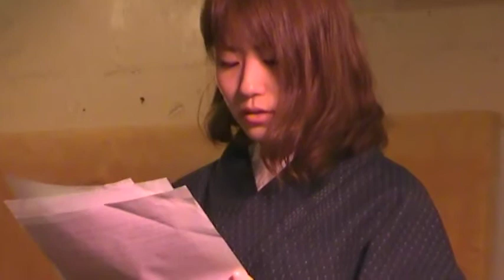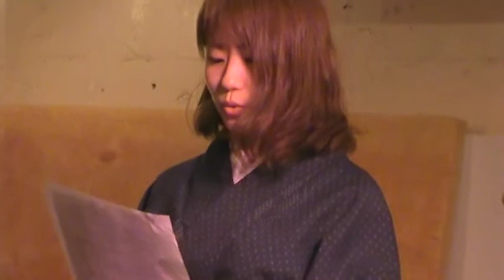Chika Kuboyama （久保山智夏） and David Hoenigman @ PYT 20 in Tokyo -- March 30th, 2013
a reading of Natsume Sōseki's Ten Nights of Dreams, -the third dream,  夏目 漱石の夢十夜の朗読、第三夜